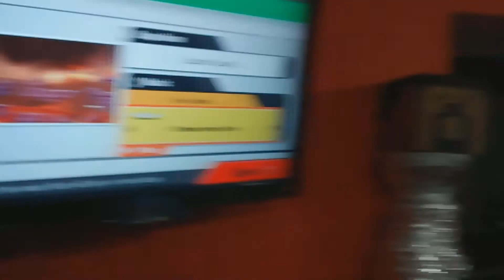Tvfish15's Collection Of Random Things Vol. 4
Up to January